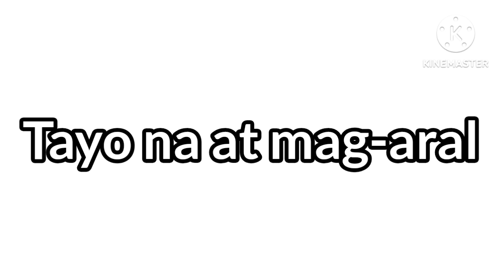Filipino Alphabet Lore (upgrade, collab with @kamaniyaadinata2890 )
Do you know that Philippines was invaded by America at 4 years?